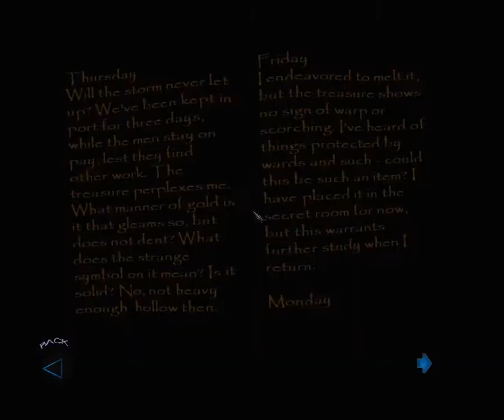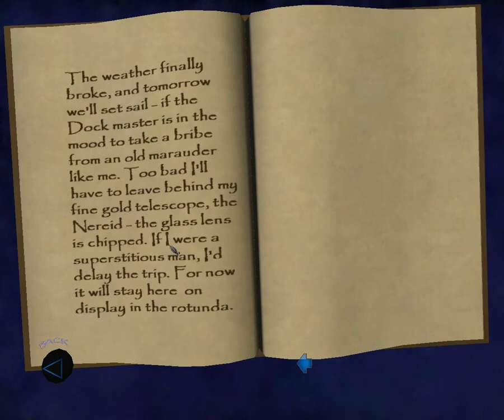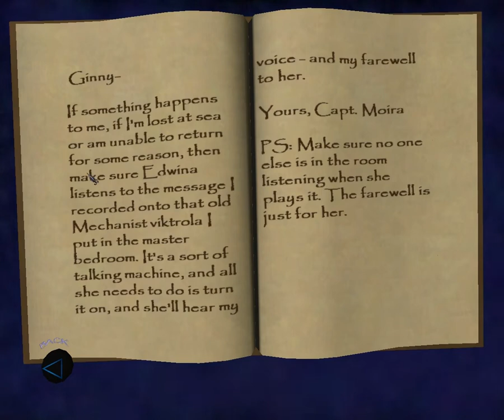Let's Play Thief Deadly Shadows Part 17 Mansion mischiefs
This is my Let's play of thief deadly shadows or as it is also known as just thief 3. As a person that has very  little pation for stealt other then when it is an ambush it is surely gonna be more about escaping, but that is what makes it all the more fun. I hope you will enjoy this let's play. Thief 3 was developed by Ion Storm